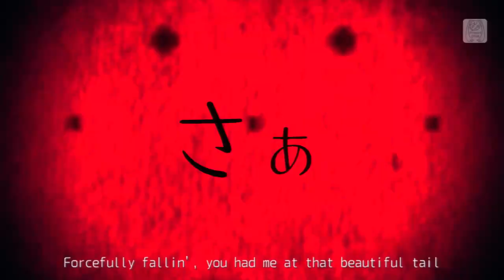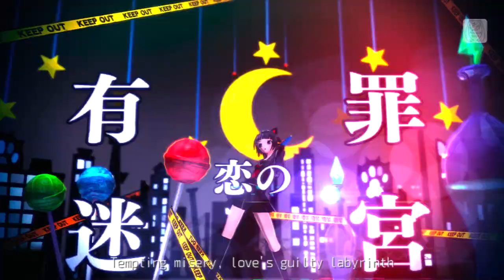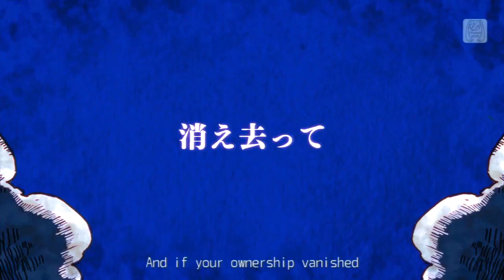Hatsune Miku: Project DIVA F 2nd - [PV] "Envy Cat Walk" (English Subs/Sub. Español)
PV for the song "Envy Cat Walk" (エンヴィキャットウォーク Envy Cat Walk), by Tohma, sung by Hatsune Miku. Illustration by SEGA.

☆ Traducción al español: Karin's Channel